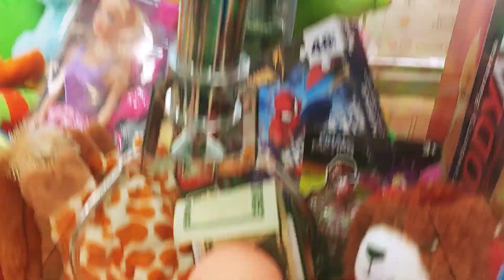There is money inside the claw machine!!!💰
You won't believe what I found while on vacation its a claw machine and there is real money inside!!! $20 dollar bills and more its on objects that are so hard to grab like boxes but I had confirmation that people have won! That's good enough for me will I be the next to win watch this exciting video to find out!!